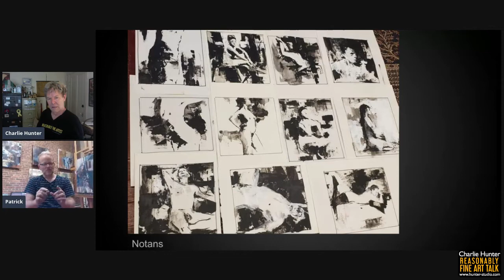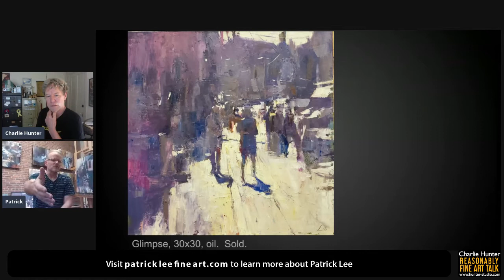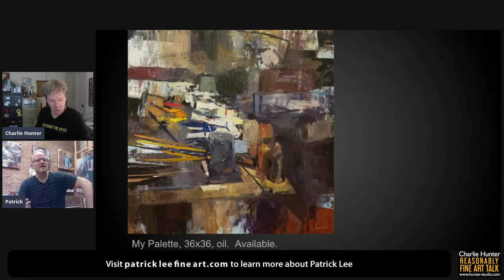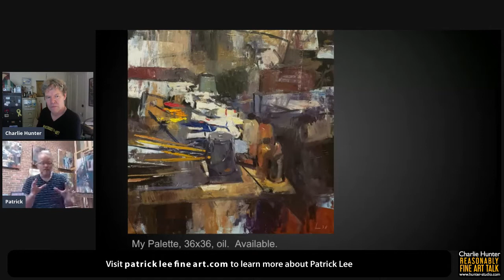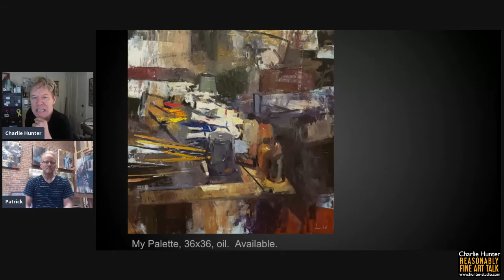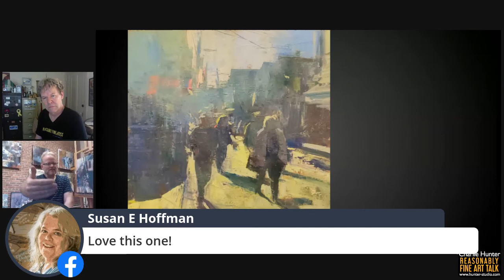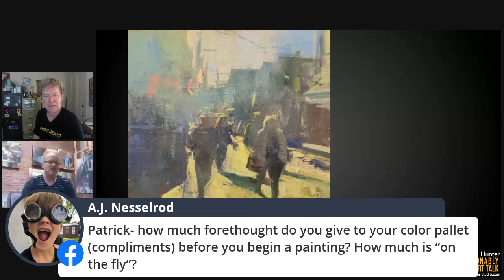#12 REASONABLY FINE ART TALK with Charlie Hunter: Patrick Lee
The brawny bruiser of bravura brushwork and palette knife from the Steel City schools us in his astounding approach and tantalizing technique as Charlie looks on in slack-jawed wonder.